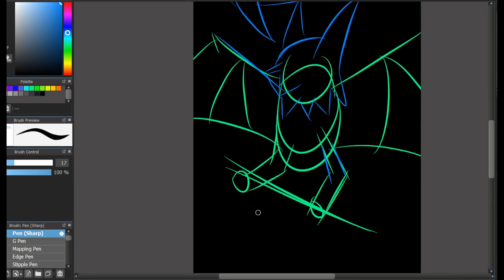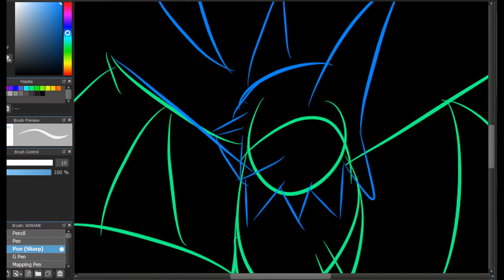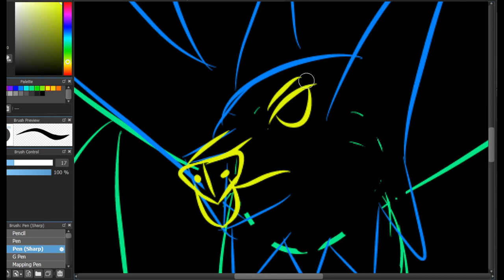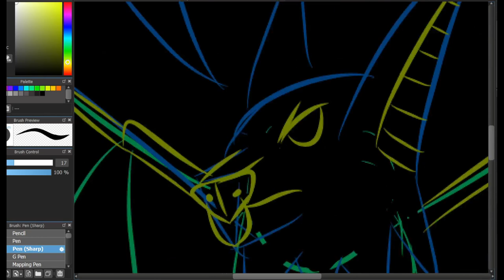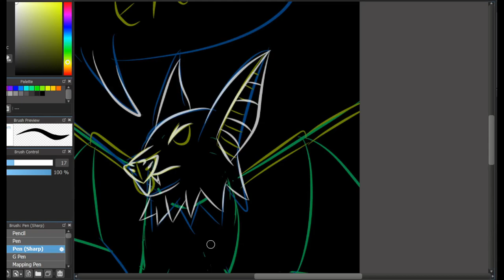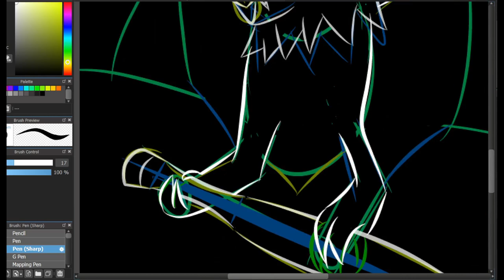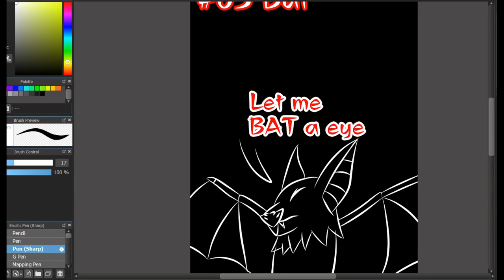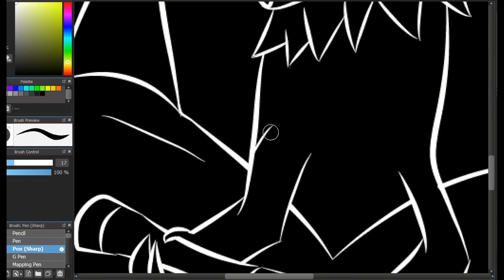Lest draw Inktober Day 03 Bat